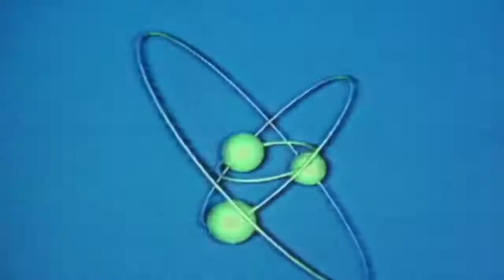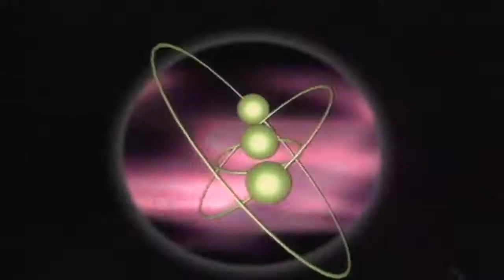2 Unlimited Let The Beat Control Your Body 1994 MixMash